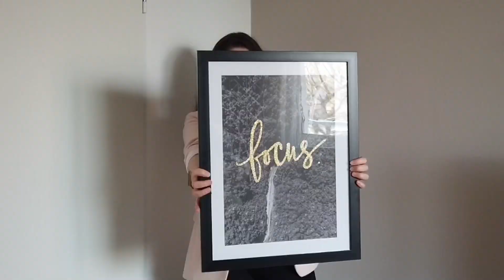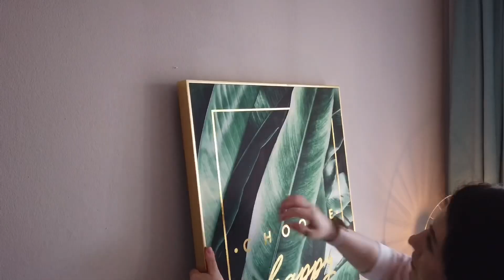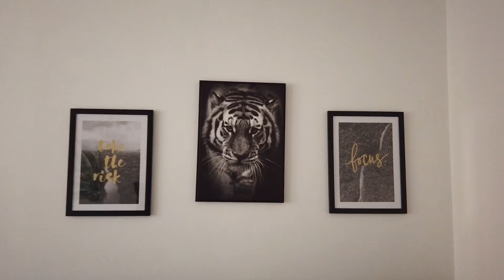Oturma odası dekorasyonu - Oda Turu